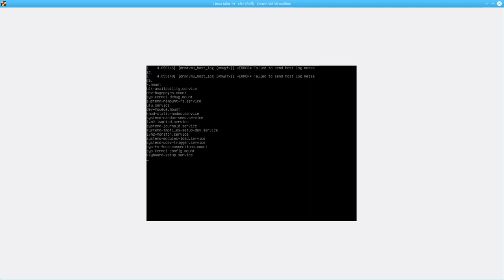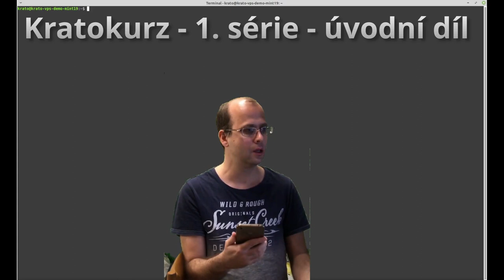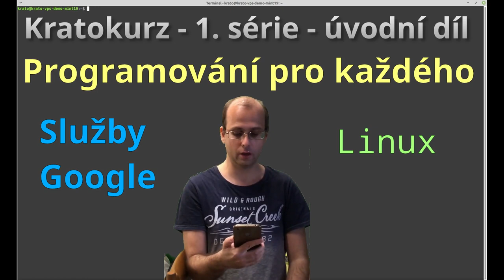Kratokurz s01e01: Úvod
Úvodní díl ve kterém představuji 1. sérii Kratokurzu. Následovat v této výukové sérii bude 18 dílů o různých IT tématech. Každý pracovní den vyjde jedno krátké a jedno dlouhé video. Videa budou o tématech:
1. Programování pro každého (úplně každého)
2. Služby Google (užitečné tipy)
3. Linux (některé díly pro začátečníky, jiné pro pokročilé)

Použitý software při přípravě videí kurzu (zdarma):

- Operační systém: Linux Mint 19, pracovní prostředí KDE Plasma 5.12.9
- Nahrávání obrazu a zvuku na desktopu: OBS Studio 25.0.4
- Nahrávání zvuku: Audacity 2.2.1
- Střih: Kdenlive 19.12.3
- Retuše snímků z videí: GIMP 2.8.22
- Kamera pro úvodní a závěrečné video 1. série: iPhone 7 - přední fotoaparát

Použitá hudba ve videích kurzu:

- Spence - Retrograde
- Spence - Right Here Beside You
- Eveningland - Nimbus
- příp. další hudba viz popisy pod videi

Použité citáty:

„Pevně věřím, že sebevzdělávání je jediný druh vzdělávání, který existuje.“ – Isaac Asimov
„Vědomosti získané na základě donucení se neudrží na mysli.“ – Platón